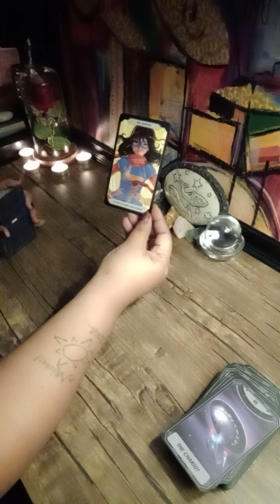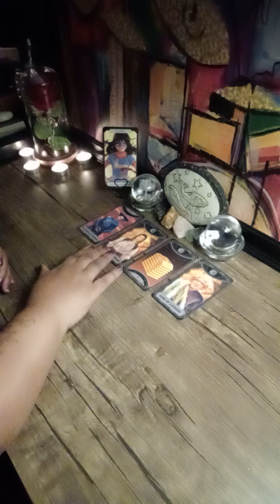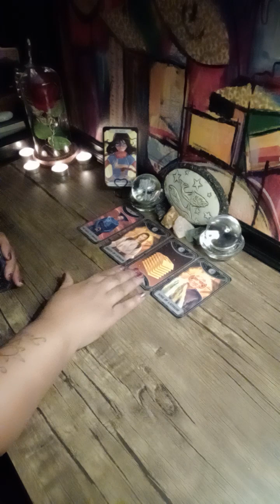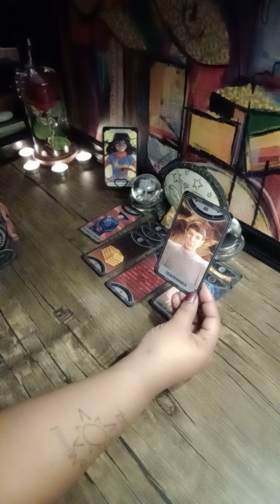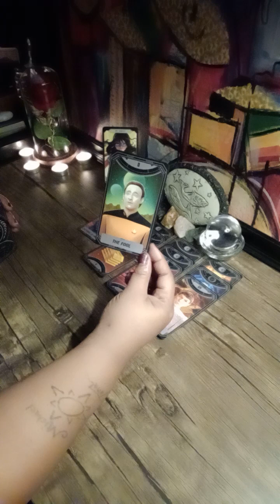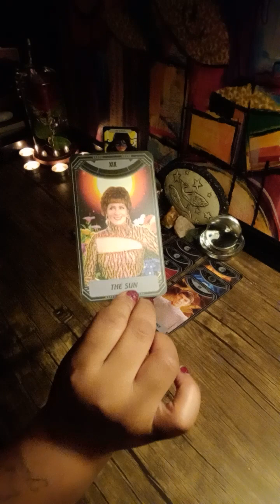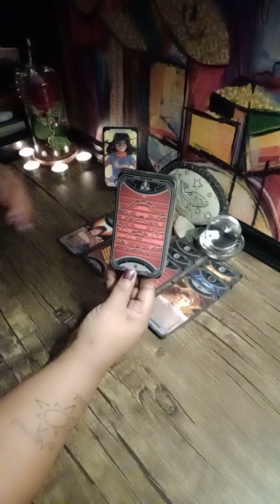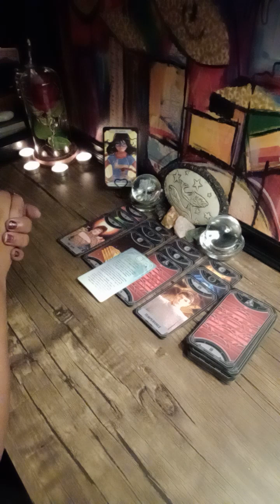PISCES ♓ your gentle giant is an angel 😇 in disguise